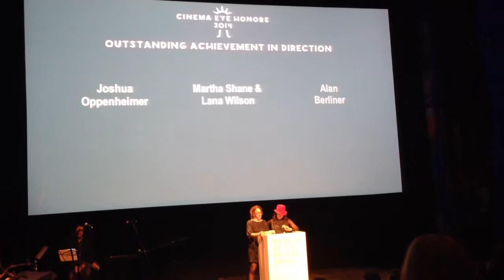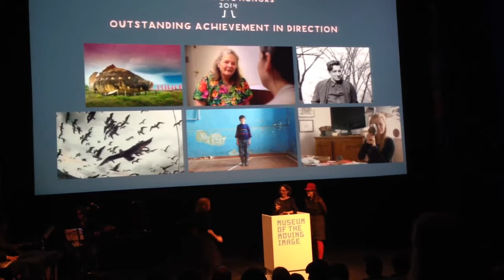Cinema Eye Awards 2014